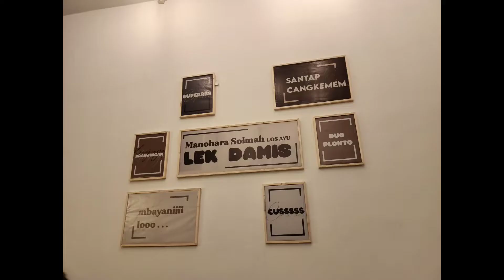VIRAL DI ANGKRINGAN LEK DAMIS SANTAP CANGKEMEM!!! MENDUNIA.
slogan slogan viral di angkringan lek damis.slogan viral di angkringan lek damis.